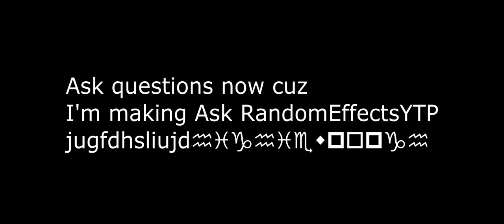[Reupload] Ask RandomEffectsYTP Announcement (Deadline July 24)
Reupload Description:

ask me stuff cuz yeah eee